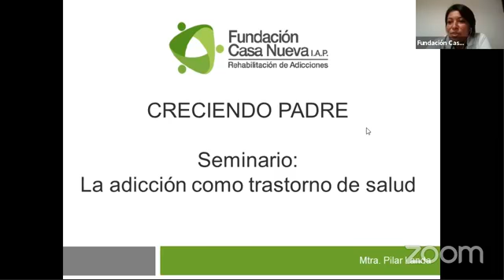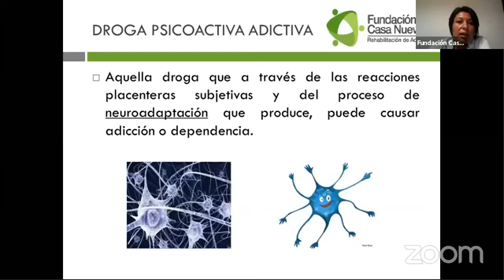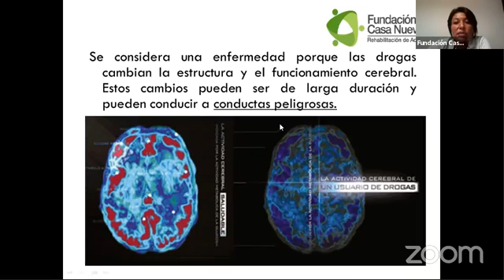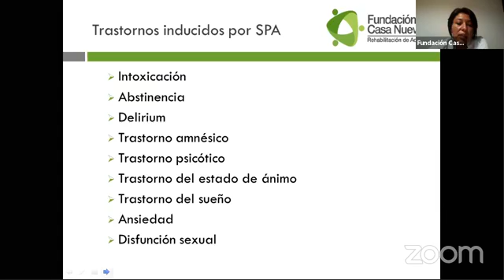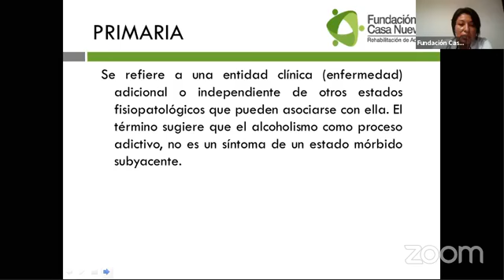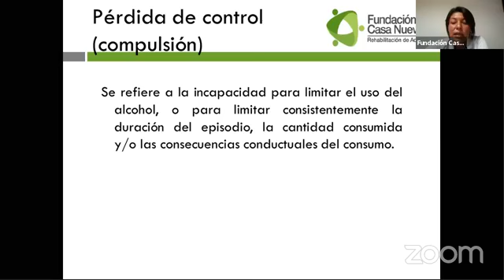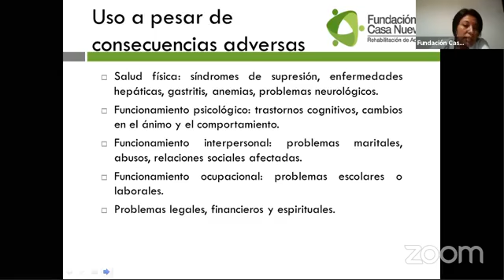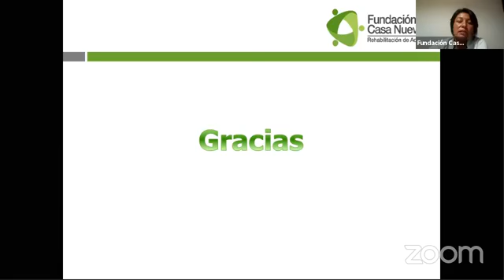La adicción como trastorno de salud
Platicas para alumnos del Conalep Xalapa